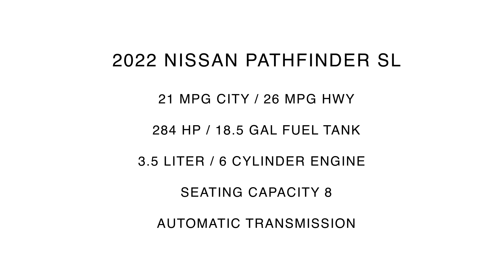2022 Nissan Pathfinder SL | Pearl White | Charcoal Interior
Universal Nissan -